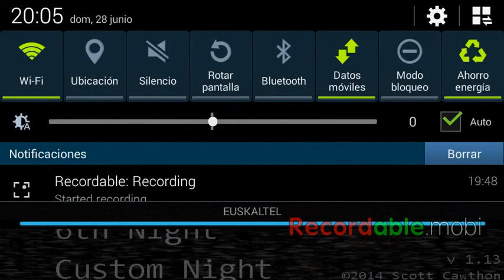FNaF 20/20/20/20 COMPLETE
Not easy, but here's how to not depend on Freddy in order to pass the 4/20 mode!